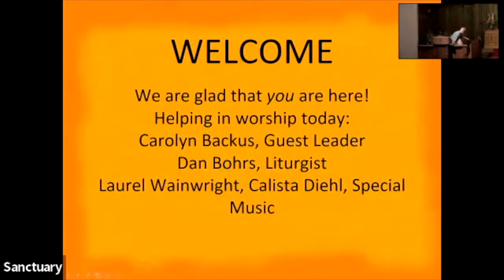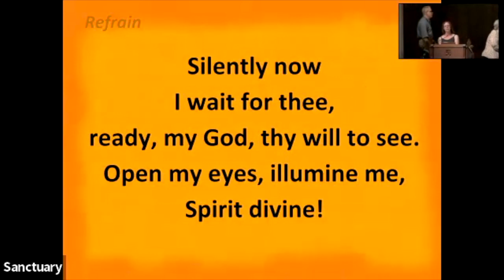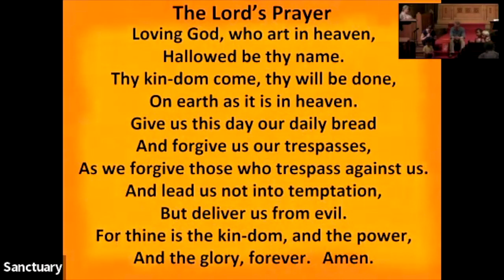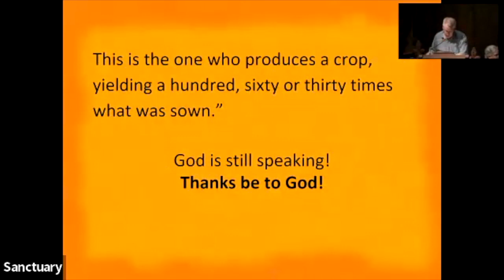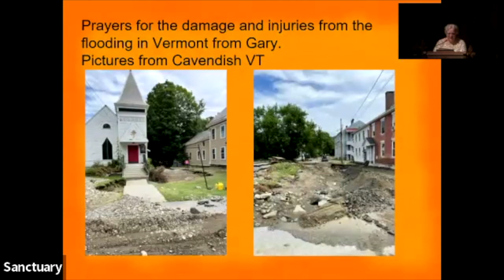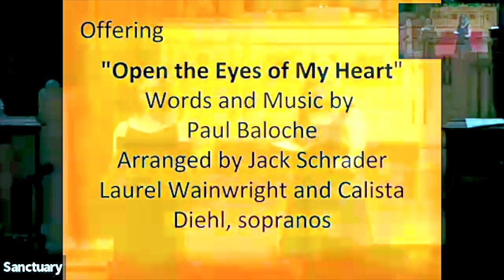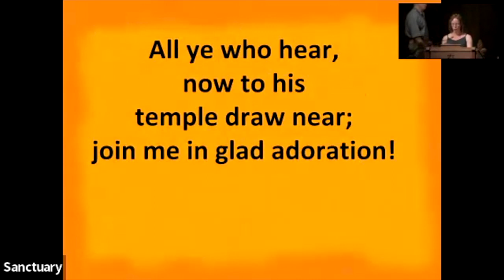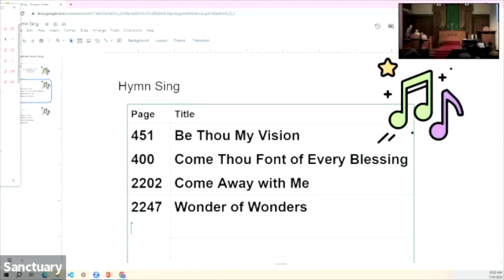Do you hear me now? Message by Carolyn Backus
Pastor: Rev Gary Richards
Message by Carolyn Backus
Liturgist: Dan Bohrs
Music Director: Yilin You
Special Music: Laurel Wainwright, Calista Diehl

Prelude: “Lord, I Want to Be a Christian”, The Tintinnabulators, Yilin You, piano
Postlude: “Ancient of Days”                  Yilin You, piano

00:00 Welcome
00:09 Prelude
02:25 Call to Worship
03:27 Hymn of Praise:  “Open My Eyes That I May See”   UMH454
05:18 Opening Prayer
06:18 Special Scripture:Isaiah: 58:11
06:45 The Children’s Moment with Dan Bohrs
12:25 The Prayer that Jesus Taught
12:59 Scripture Matthew 13:1-9 and 18-23
15:17 The Morning Message- “Can You Hear Me Now”  Carolyn Backus
23:06 Sharing our prayers
24:13 Offering Music: “Open the Eyes of My Heart”Laurel Wainwright and Calista Diehl
27:39 Doxology, "For the Fruits of This Creation”    UMH 97
28:51 Prayer of Dedication
29:33 Hymn of Commitment: “Praise to the Lord, The Almighty”    UMH 139
32:25 Blessing
32:47 Postlude
34:47 Hymn Sing